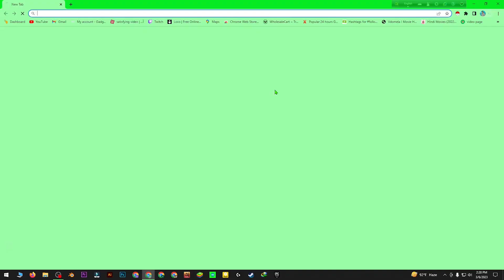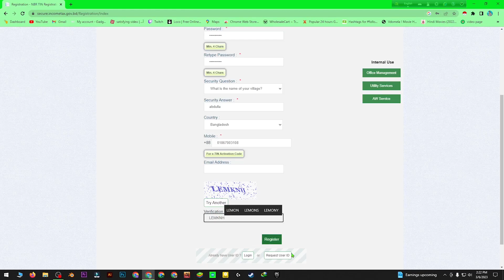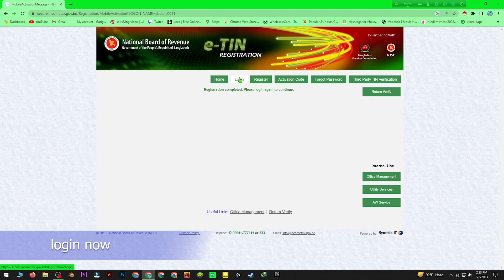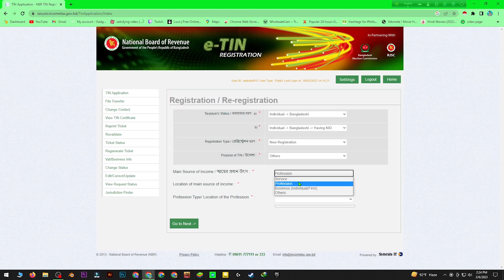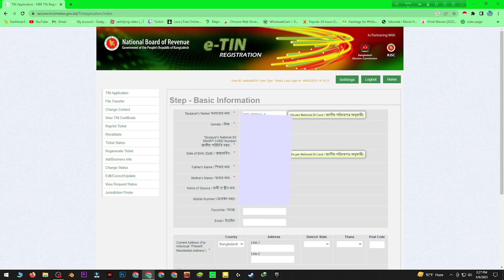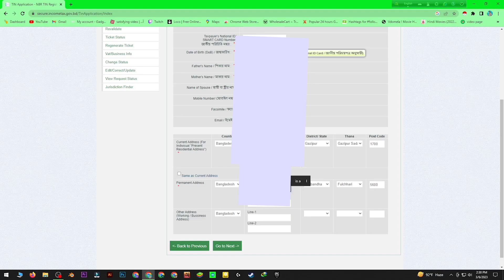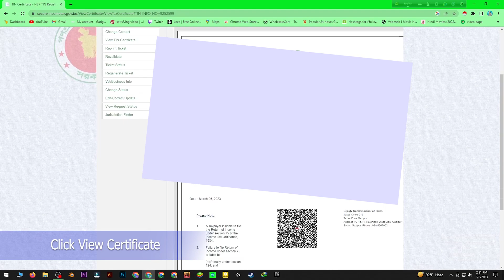টিন সার্টিফিকেট করুন অনলাইনে How to Create e TIN Certificate 2023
tin
certificat
rejestatiom
reg
pro raihan tech
tin foe facebook
tin for online income

If you're looking to create a digital certificate for your website or application, then this tutorial is for you! In this video, we'll show you how to create a digital certificate for your website or application using the Tin Certificate platform.

Tin Certificate is a free and easy-to-use platform that lets you create digital certificates for your website or application. In this tutorial, we'll show you how to create a digital certificate using Tin Certificate. After watching this video, you'll be able to create your own digital certificates!